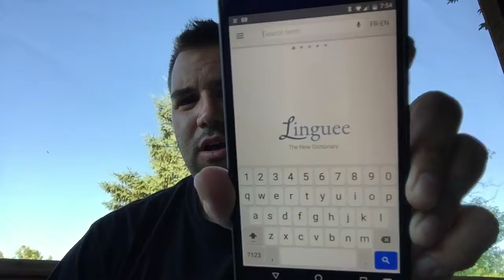FIT Day 5 (mobile version)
I've finished the first week of FIT! Woot! Today I talk about 2 of the apps that make French life easier. Plus, I leave you dancing with Alors on Danse by Stromae!

[Recorded by S.]. (2009) Alors on Danse [MP3]. Belgium: Stromae Dimitri Borrey.